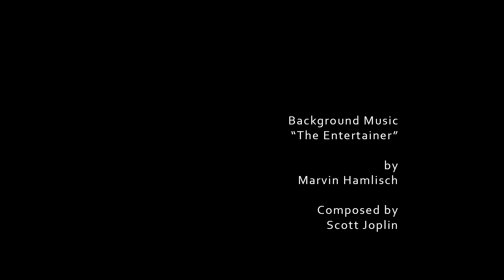Uganda Wildlife Tour - Day 8 - Road to Buhoma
Birds and Primates along the Road to Buhoma from lodging at Trekkers Tavern to lodging at Ride 4 A Woman.